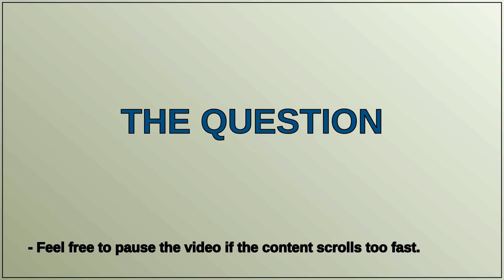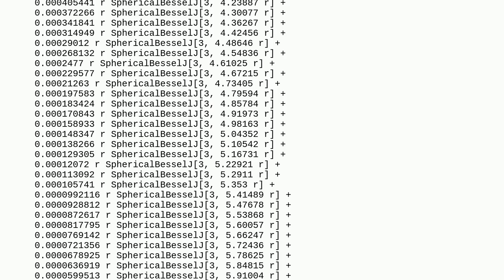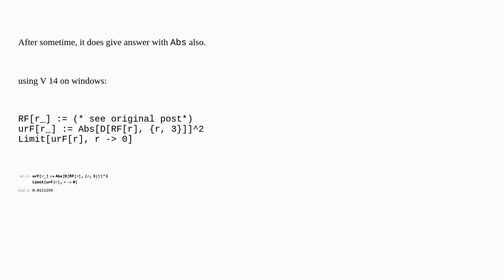Mathematica: Finding value of a function at limit zero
Finding value of a function at limit zero

A special thanks goes out to the community

  calculus-and-analysis special-functions differential-equations